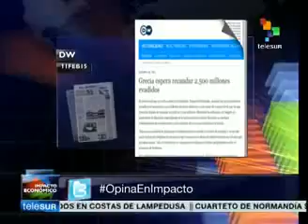Grecia planea recaudar 2 mil 500 millones de euros